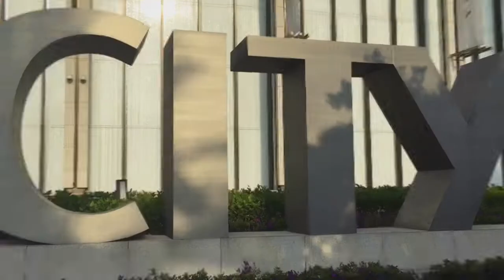TANTRUMS! | Venetian Hotel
Venetian Hotel, McDonald